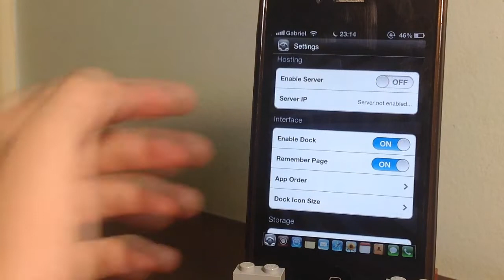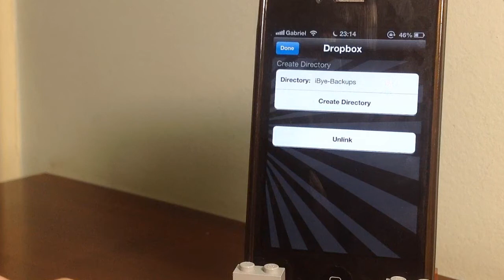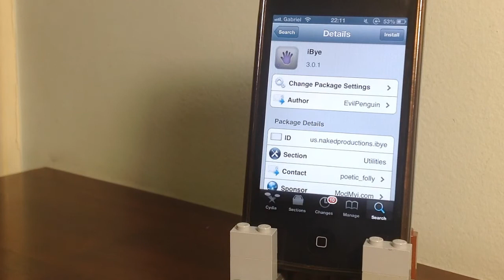iBye - faça backup de seus aplicativos e restaure pelo próprio iDevice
App: iBye

Preço: $1.99

Função: realize backups dos seus aplicativos e salve no dropbox, depois você pode restaurar pelo próprio iDevice!